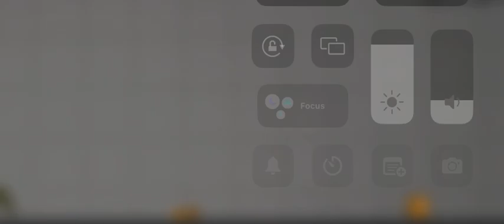The drunk pumpkins